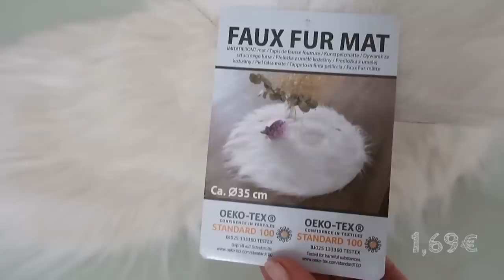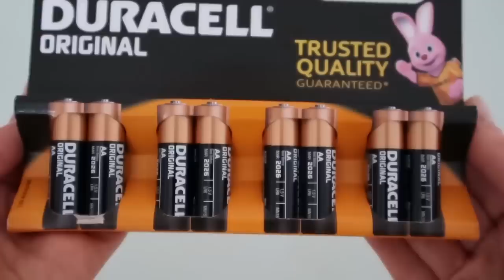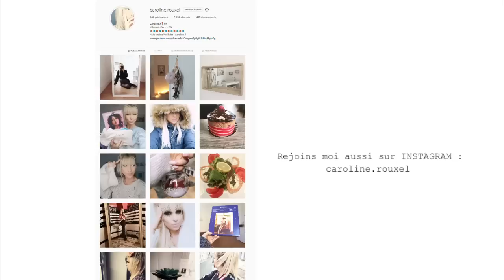HAUL ACTION : des nouveautés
Déco, accessoire, papèterie, vaisselle ...